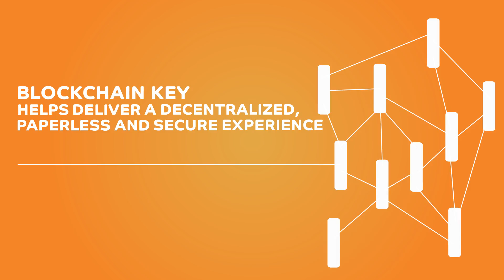Smart Concierge - الهوية الذكية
استعرضنا خلال أسبوع جايتكس للتكنولوجيا 2017 مجموعة من أكثر الحلول المؤسسية تطوراً على مستوى القطاع، والتي تتيح للمؤسسات تعزيز حضورها بفعالية أكبر في العالم الرقمي. وتعتمد حلول دو الجديدة، التي يطلق عليها اسم "منصة الهوية الذكية" على تكنولوجيا التعاملات الرقمية بلوك تشين بهدف ضمان توفير حلول مميزة للمؤسسات لتعزيز حضورها ومشاركتها في المجال الرقمي بشكل آمن. وتسعى الشركة من خلال منصتها الجديدة إلى تمكين الشركات العاملة في دولة الإمارات من متابعة وإدارة حركة ضيوفهم عن طريق إعلام الموظفين تلقائياً عند وصول الضيوف للشركة. وستمكَن التكنولوجيا المبتكرة الجديدة الخاصة بمنصة الهوية الذكية دو من تعزيز رؤيتها للمدينة الذكية عبر تعزيز كفاءة مراكزها من خلال نظام دخول يتسم بسرعة وسلاسة الأداء.

We introduced one of the most comprehensive digital presence and engagement solutions for enterprises – du Smart Identity – at GITEX Technology Week 2017. The innovative Smart Identity platform utilises blockchain technology to ensure a secure and comprehensive digital presence and engagement solution. This enables businesses to manage their guest traffic and streamline productivity by automatically informing employees when a guest has arrived. The innovative technology of the Smart Identity platform will enable du to enhance the Smart City by creating efficiency for its venues through a secure, fast and easy quick access system for entry.